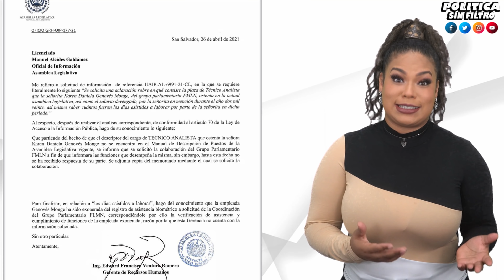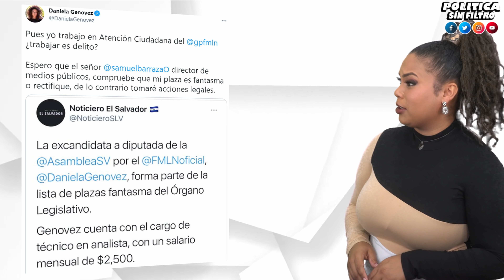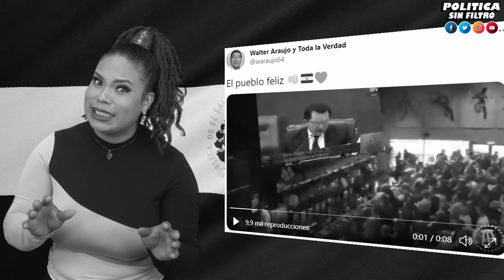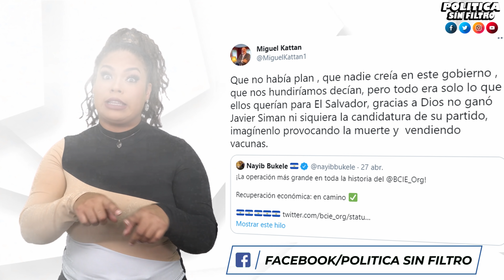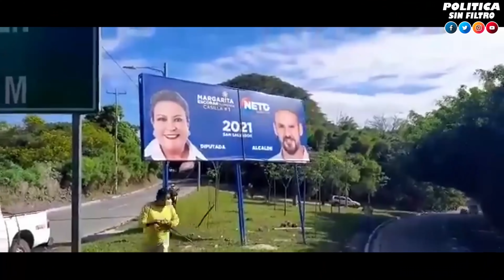Sacan trapitos sucios de Daniela Genovez | Mario Ponce encubría ilícitos!